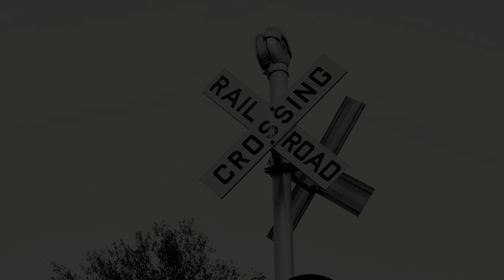Warren County Hauntings and Other Strange Phenomena by Eleanor Wagner - AVAILABLE NOW!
Now, she invites you to take a step into new territory: with its rolling hills and rich natural resources, Warren County’s history is vast. Complete with photos, read actual paranormal accounts from residents and the Lady Ghostbusters team founded by the author. Learn about the famed ghost Tillie Smith at Centenary University and other notorious hauntings. Delve into the past of the Oxford Furnace, Shippen Manor, and other landmarks. All are evidence of the perpetual landscape of life and endurance of the human soul. to purchase your copy!

-Aerial Footage of a Road in the Autumn Forest - Yaroslav Shuraev
-A Footage of a Rail Track During Golden Hour - Tom Fisk